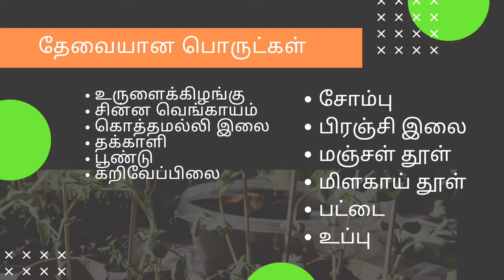கல்யாண வீட்டு ஸ்பெஷல் உருளைக்கிழங்கு மசியல்/South Indian Special Potato Recipe in Tamil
Tasty South Indian Special Potato Recipe in Tamil